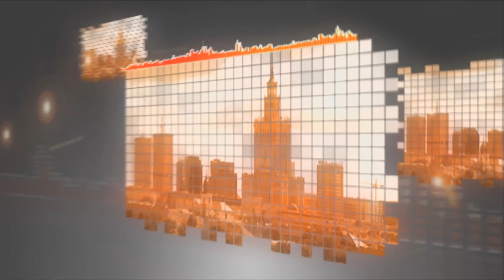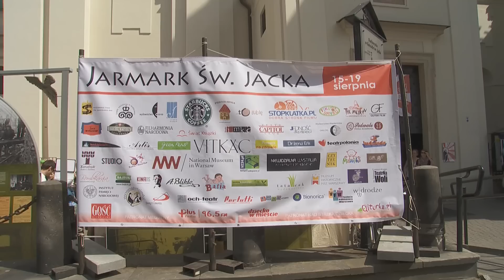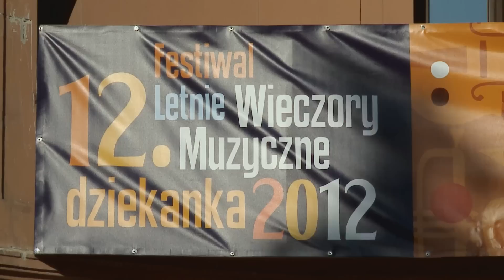KRONIKA WAW.PL ODC. 67/2012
W tym odcinku Kroniki: operacja wsuwania tunelu na budowie ulicy Nowolazurowej, warsztaty z Greggiem Goldstonem podczas XII Międzynarodowego Festiwalu Sztuki Mimu, jarmark Św. Jacka przy kościele dominikanów na ul. Freta, wystawa fotografii Diti Ravner pt. "Gloria utraconej przeszłości" w Galerii Plenerowej na Barbakanie oraz koncert pt. "Polskie skrzypce z duszą" w ramach 12. festiwalu "Letnie Wieczory Muzyczne — DZIEKANKA 2012".